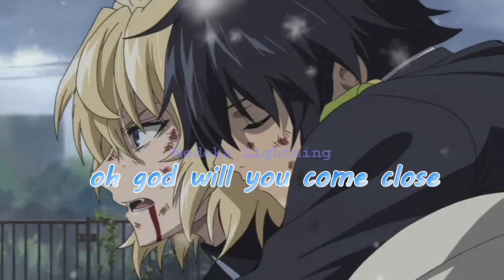Yuu x Mika 💕 Light Up The Sky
WARNING BOY X BOY

Hello & welcome too my second Yuu x Mika AMV (finally xD) this song stucks in my head view days ago but i had no idea wich anime or couple i should use so i watched some AMV's & after watching a totally cute Mika x Yuu AMV from Elly Glamorous i choose this pair x3 well i hope you guys enjoy x3

Credits: The renders are made by Hitomi Mizuki